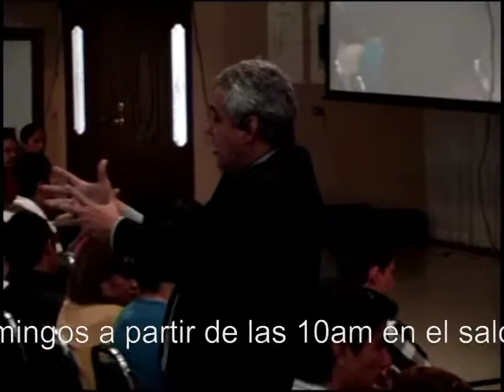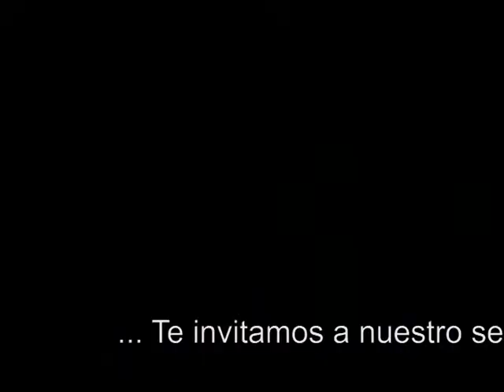Jehova Jireh Reynosa Enseñanza y exhortacion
Pastor Miguel A. Guerrero G.